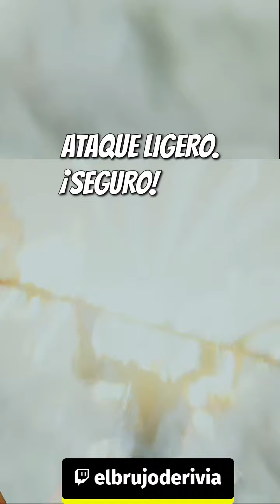¡Primer Boss en Black Myth: Wukong!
¡Enfrentamos al primer boss en Black Myth: Wukong y la emoción está a tope! ¿Podremos vencerlo?BlackMythWukong